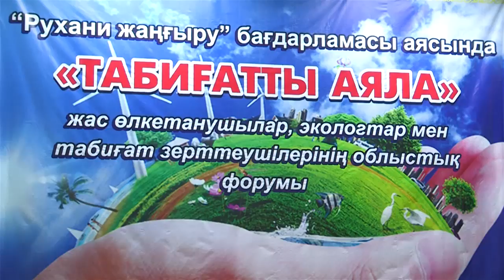К решению экологических проблем в ЮКО привлекают школьников